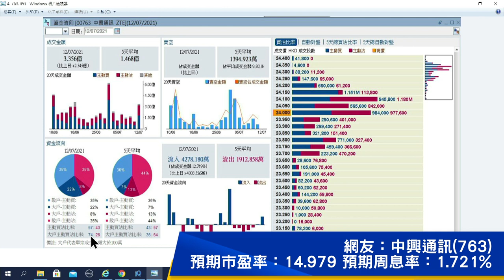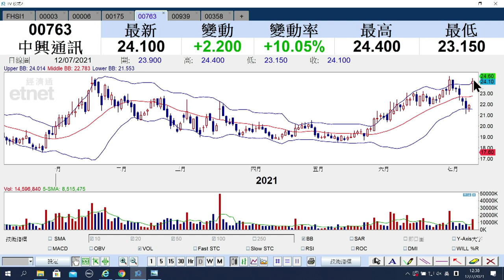【石Sir午市閒談】（精華）中興盈喜股價造好 買賣策略如何？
中興發盈喜，預計上半年純利按年增逾一倍，消息帶動股價造好，買賣策略如何？